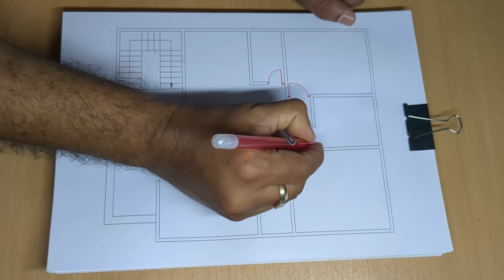30 x 36 simple 3 bedroom home design II 3 bhk house plan II 30 by 36 ghar ka naksha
30 x 36 simple 3 bedroom home design
3 bhk house plan
30 by 36 ghar ka naksha